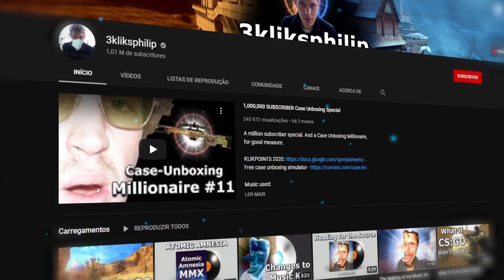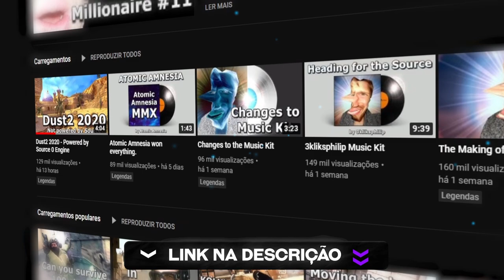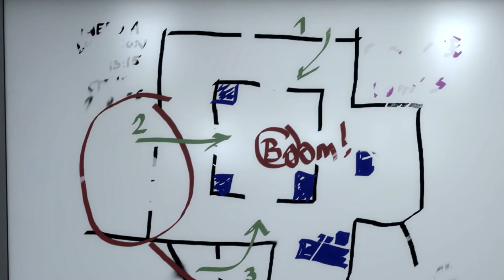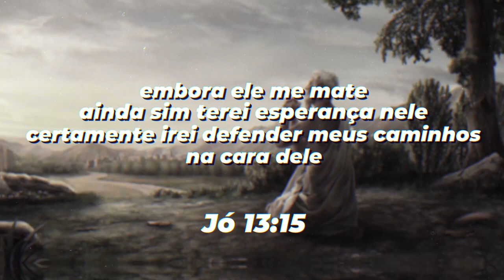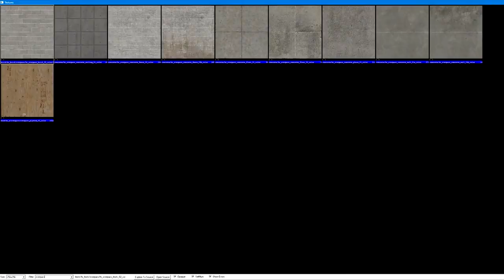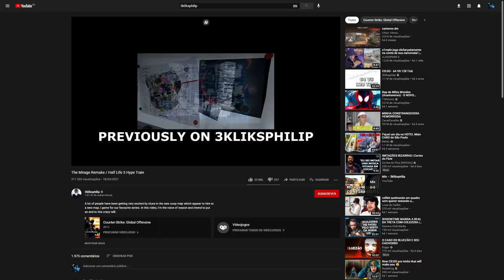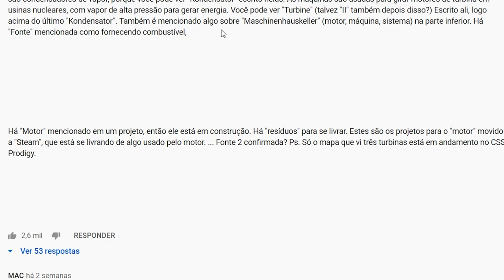VAZOU na última atualização do CS:GO o PROJETO da nova MIRAGE... (remake sairá em breve)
Na última atualização do CS:GO vazou o projeto da nova mirage que irá chegar muito em breve no  CS:GO